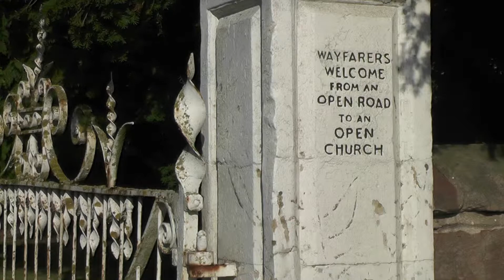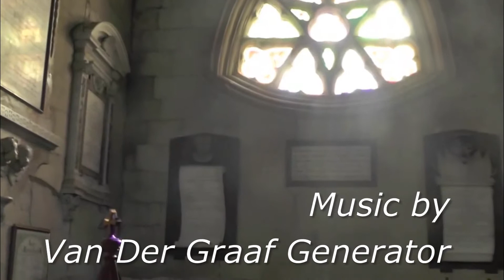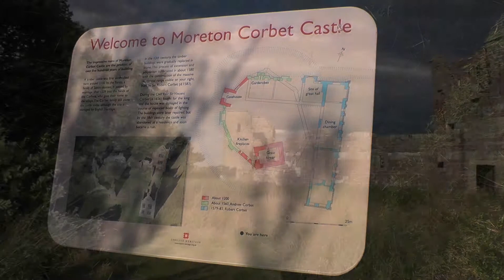SHROPSHIRE Moreton Corbet's Church and Castle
Moreton Corbet (population around 280) is around 7 miles north east of Shrewsbury, and around 1 mile north of the much larger village of Shawbury where some amenities can be found

Both the church and the ruined castle are within a 100 yards of each other.  The church is very attractive (particularly it's interior) yet most visitors come simply to view the ruins of the castle, the Elizabethan wing of such having a rather eerie effect visually

Notes from the notice board on site of the castle:

“The impressive ruins of Moreton Corbet Castle are the product of over 500 years of building

A timber castle was first established here around 1100 by the Torets, a family of Saxon descent.  It passed by marriage after 1239 into the hands of the Corbets, who gave their name to the village.  The Corbet family still owns the castle today, although the site is managed by English Heritage

In the 13th century, the building were gradually replaced in stone.  The process of extension and adaptation culminated in about 1580 with the massive residential range visible on your right, built by Sir Robert Corbet Corbet (d 1583)

During the Civil War Sir Vincent Corbet (d 1656) fought for the king and the house was damaged in the course of repeated bouts of fighting

The buildings were later repaired, but by the 18th century the castle was abandoned as a residence and soon became a residence”

SONG "WONDERING", ALBUM "GODBLUFF"

 - Tony